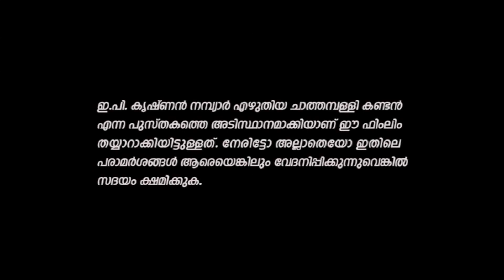CHATHAMPALLI KANDAN - Part 2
ചാത്തമ്പള്ളി വിഷകണ്ഠൻ തെയ്യം ചരിത്രം